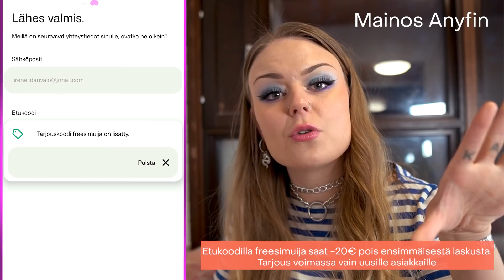STORYTIME: Hän kirjoitti musta kirjan 💔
Video toteutettu kaupallisessa yhteistyössä Anyfinin kanssa
Anyfinin kautta voit madaltaa jo olemassa olevien kulutusluottojen korkokustannuksia. Voit jättää hakemuksen Anyfinille, joko osoitteessa tai heidän sovelluksessaan, joka löytyy Appstoresta sekä Google Play-kaupasta. Saat heiltä tarjouksen ainoastaan jos Anyfin voi madaltaa luottosi kokonaiskustannuksia ja tarjous on voimassa 7 päivää.
Uutena Anyfinin asiakkaana saat koodilla "freesimuija" 20 euroa pois ensimmäiseltä laskulta.
Esimerkki:
Jos 1300€ arvoinen laina siirretään Anyfinille, tulee säästöksi 143€ seuraavan esimerkin mukaan: Jos alkuperäinen nimelliskorko 18.88% laskee 12.50%:in ja 2€ kuukausikulu laskee 0€ suuruiseksi, on uusi kuukausimaksu 24 kuukauden laina-ajalle 61,5€, jolloin todellinen vuosikorko on 13.24%. Lainan kokonaissumma on tällöin 1476€. Anyfin tarjoaa aina yksilöllisiä korkoja. Anyfin ei koskaan anna tarjousta jos he eivät voi madaltaa luoton todellista vuosikorkoa. Anyfin ei nosta nykyisen luoton kokonaiskustannuksia pidentämällä takaisinmaksuaikaa.